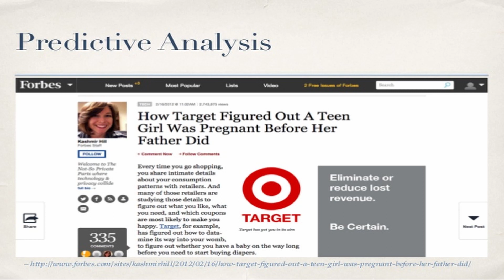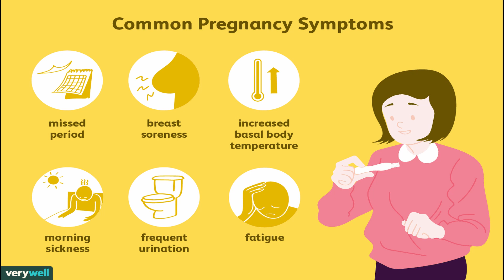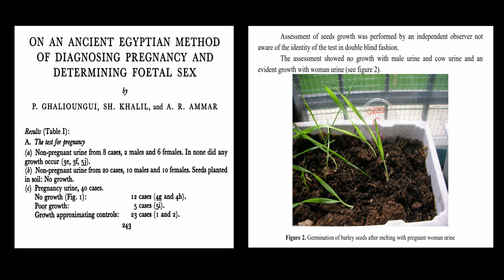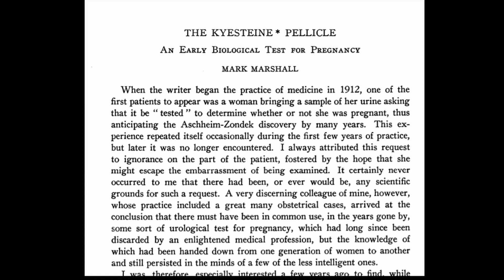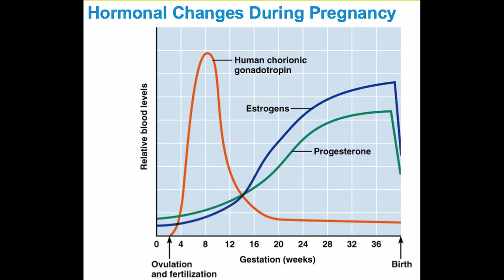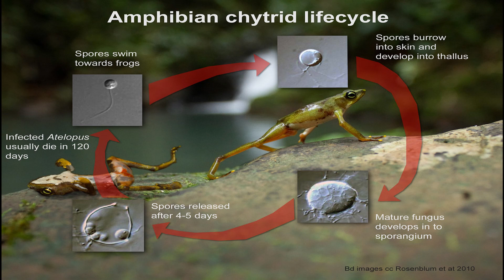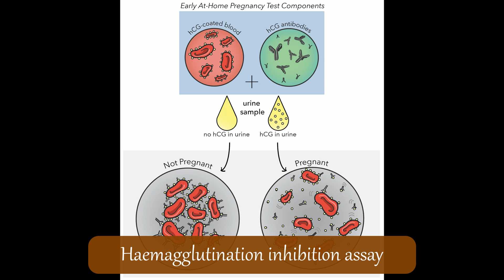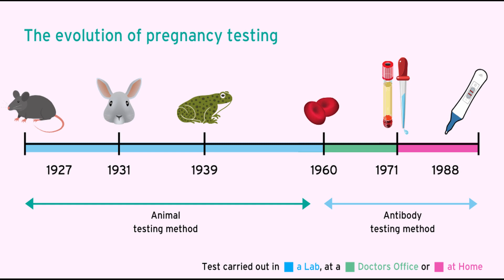The History of Pregnancy Testing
The history of pregnancy testing from ancient times to modern day.

Urine has been used throughout history to detect pregnancy, the Ancient Egyptians had a test involving seeds that was up to 70% accurate.

Eventually pregnancy tests evolved to detection of the presence of the pregnancy hormone b-HCG, first using frogs and rabbits in a lab, which eventually developed to using urine dipsticks to detect pregnancy at home.